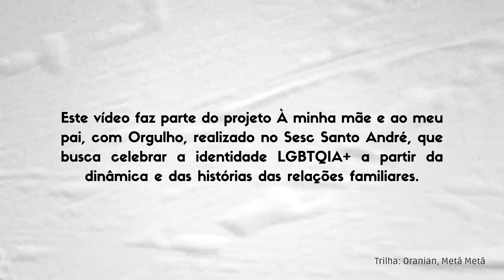"Ao meu avô", de Valdeck Almeida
Registrar é Resistir: Crônicas do Orgulho

Série de relatos sobre assumir-se LGBTQIA+ à família. Os depoimentos dessa série foram desenvolvidos sob a orientação do escritor Marcelino Freire e o trabalho audiovisual orientado pelo Coletivo Bodoque de Cinema. A série é baseada nos relatos originais para o projeto "À minha mãe e ao meu pai, com Orgulho", do Sesc Santo André.

Episódio de hoje: "Ao meu avô", texto de Pedro Barroso e leitura de Valdeck Almeida. Outros episódios e mais sobre o projeto